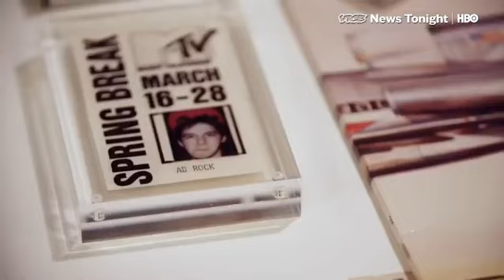Beastie Boys-Vice News Tonight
Beastie Beastie Beastie Beastie Boys on Facebook
Beastie Boys Collection on YouTube, Instagram, Facebook, Tik Tok, & Apple Podcasts